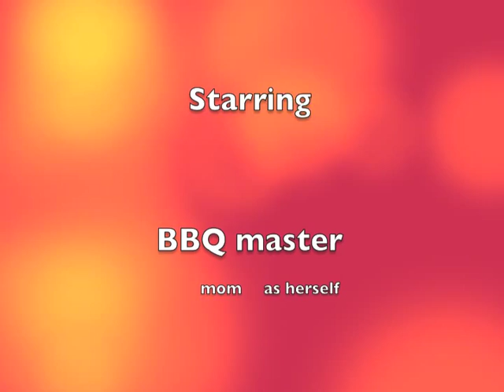Hungarian BBQ in Romania with a secret recipe ;) - Grill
A simple BBQ, on a sunny Sunday afternoon, with parents and close friends. The video divulges one secret we use for keeping the grilled items juicy, namely pouring beer on them! It works, and don't worry about the alcohol content: it will evaporate due to the high heat ;)

Music: Gin, rum, sör, bor (Gin, rom, beer, wine) by Jazz+Az